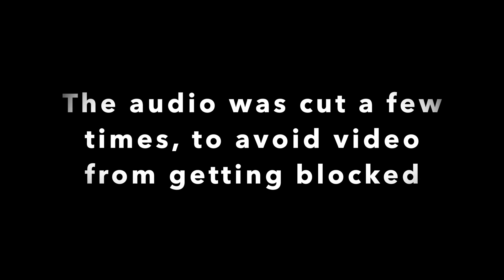Kanye West - Hurricane (Official Audio) ft. The Weeknd & Lil Baby | REACTION VIDEO @Task_Tv ​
WELCOME TO TASK_TV

In today's video I am reacting to Kanye West new song from His album 'Donda' The song I am reacting to is also called 'Hurricane' [Official Audio]. Featuring The Weeknd and Lil Baby. Please take your time and enjoy the reaction.